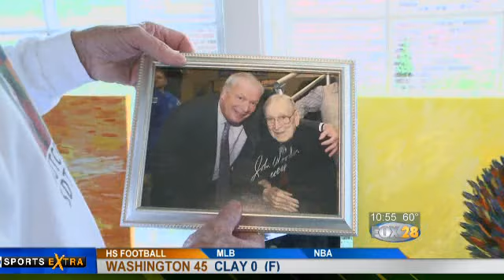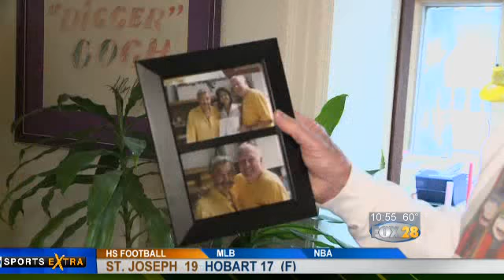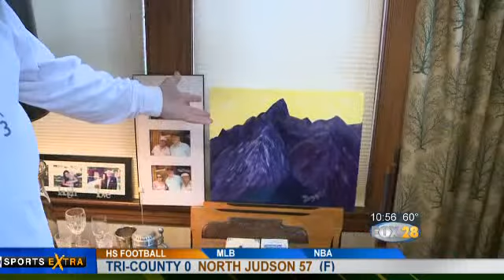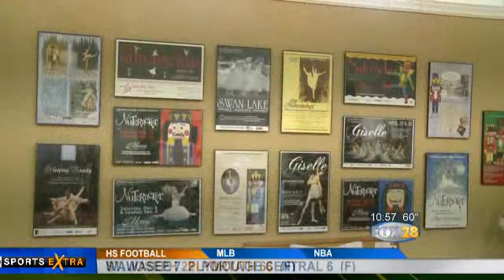Gogh Digger Gogh! Former Notre Dame coach Digger Phelps shows his other side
Digger Phelps shows his artistic side in this FOX28 original story produced and edited by Adam Shear and filmed by Tom Shaw.